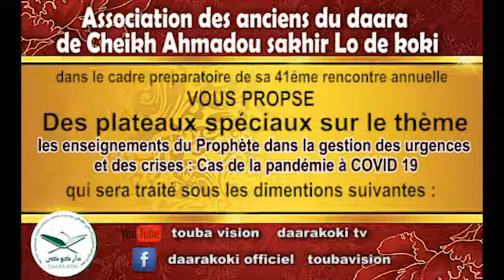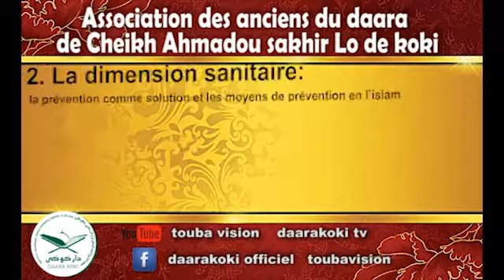Annonce plateaux préparatoires de la 41ème rencontre annuelle de Koki prévue le 27 Décembre 2020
Annonce plateaux préparatoires de la 41ème rencontre annuelle de Koki prévu le 27 Décembre 2020